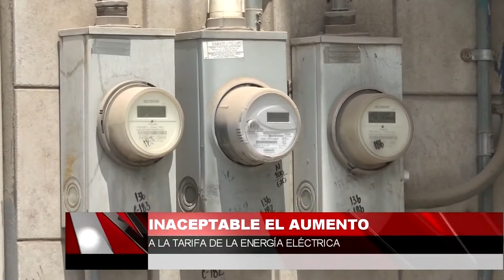Inaceptable el aumento a la tarifa de la energía eléctrica